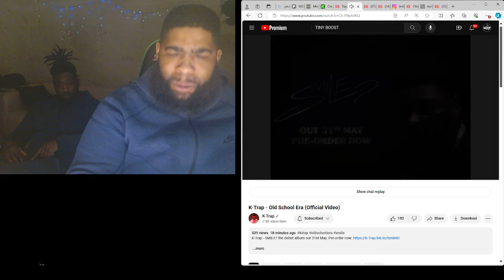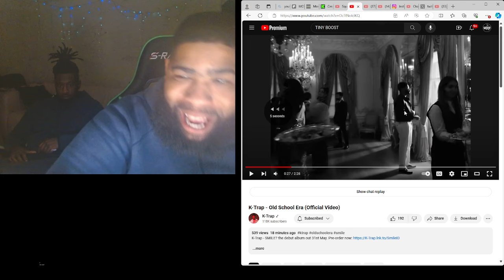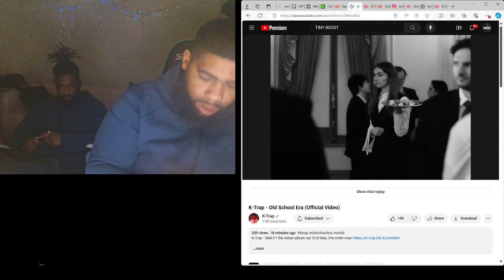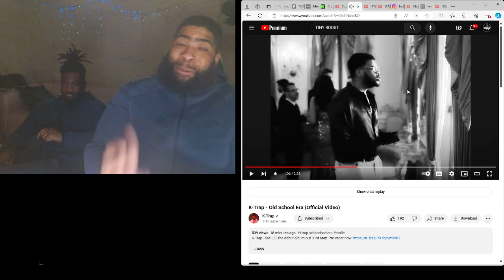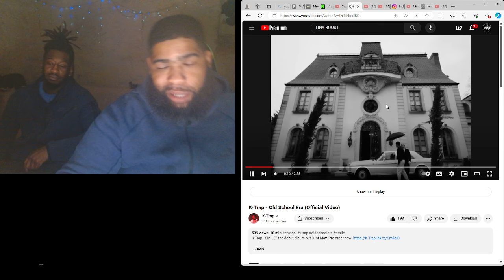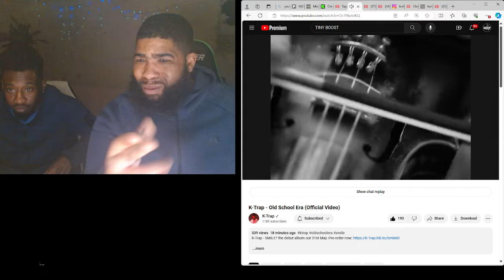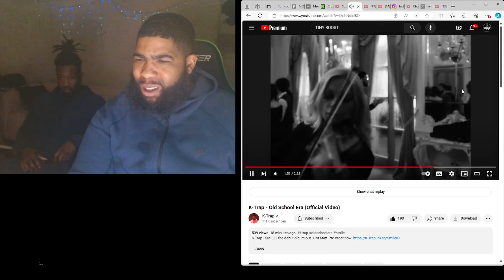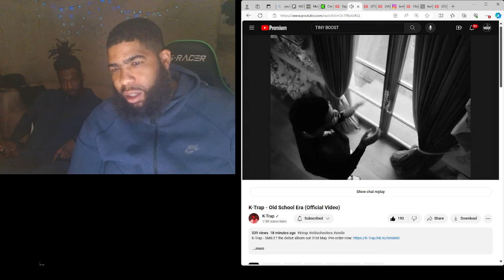K- Trap - Old School Era | Reaction